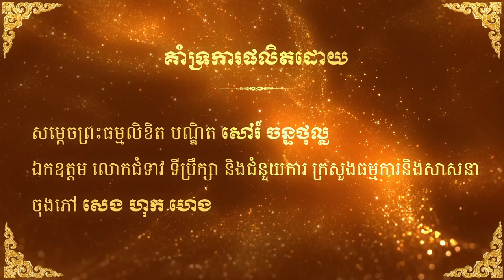បុណ្យវិសាខបូជា - VISAKHA BUCHA DAY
បុណ្យវិសាខបូជា គឺជាពិធីបុណ្យសាសនាដ៏សំខាន់បំផុត ក្នុងចំណោមបុណ្យសាសនាដទៃៗទៀត ពីព្រោះពិធីបុណ្យនេះ គឺបានបង្ហាញនូវការគោរពរំឭកនឹកដល់ព្រឹត្តិការណ៍ធំៗបី នៃសម័យកាលរបស់ព្រះសម្មា សម្ពុទ្ធសមណគោតម គឺថ្ងៃដែលព្រះអង្គទ្រង់បានប្រសូត បានត្រាស់ដឹង និងជាថ្ងៃចូលបរិនិព្វានផងដែរ។
ព្រឹត្តិការណ៍ទាំងបីនេះគឺកើតឡើងចំថ្ងៃ ១៥កើត ខែពេញបូណ៌មី ដែលមានព្រះច័ន្ទពេញវង់ ក្នុងខែពិសាខដូចគ្នាខុសតែឆ្នាំតែប៉ុណ្ណោះ។ នៅថ្ងៃទី១៥ ខែធ្នូ ឆ្នាំ១៩៩៩ អង្គការសហប្រជាជាតិ (UN) ក៏បានប្រកាសទទួលស្គាល់«វិសាខបូជា»ជាពិធីបុណ្យសាសនាអន្តរជាតិដែលបុគ្គលិកធ្វើការ និងសាធារណៈជនអាចប្រារព្ធធ្វើបាននៅទូទាំងពិភពលោកទៀតផង។